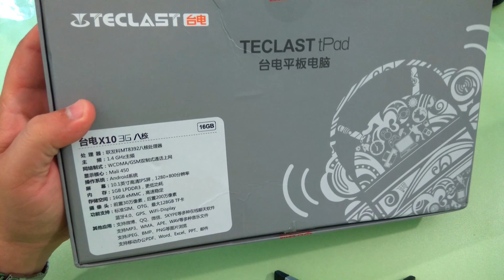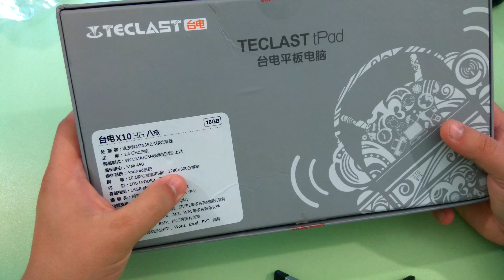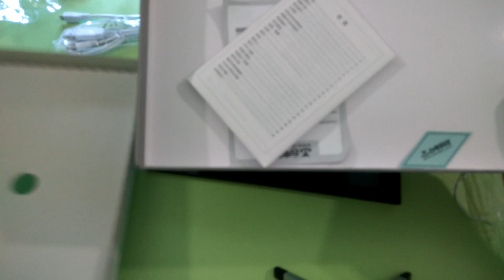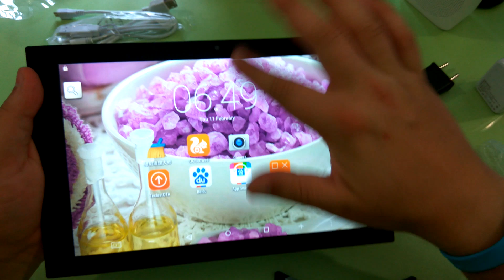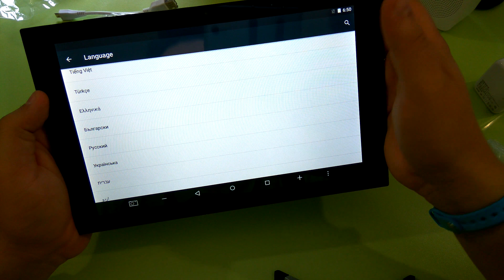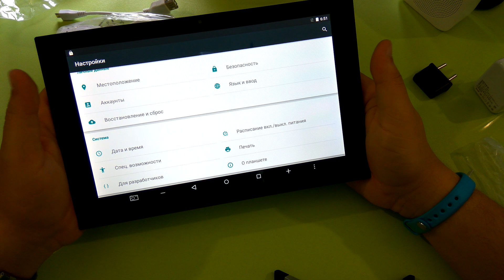Планшет Teclast X10 3G ► Посылка из Китая / AliExpress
Планшет Teclast X10 3G интересен не только низкой стоимостью, но и неплохими характеристиками! У него есть возможность звонить по симке, его можно юзать как навигатор благодаря GPS модулю! А  Посылка пришла из Китая с AliExpress. Обзор будет скоро. Девайс крайне интересен ;)

Оригинальное название -  Teclast X10 3G Tablet PC MT8392 Octa Core A7 10.1 inch IPS G+G 5800mAh 3G Phone call Tablet PC Multi language